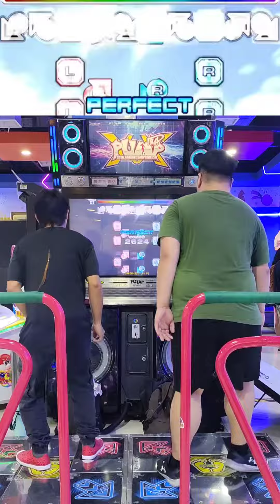[PIU] CO-OP PLAY XUXA S GRADE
Player 1 Anio KUPAL
Player 2 Angelo GPROCXX